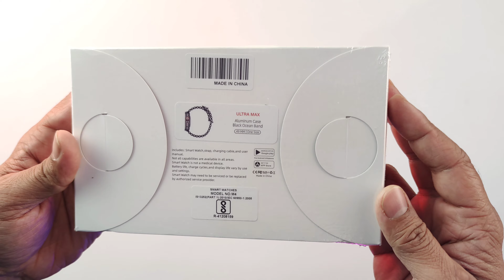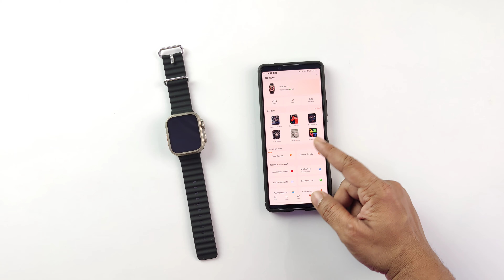HW8 Ultra Max Smartwatch Unboxing & Review | Should you buy this?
Hello doston aaj is video me main HW8 Ultra Max Smartwatch ki Unboxing and Review krne wala hu.

01- Samsung Galaxy watch 4

02- Apple watch Se(2nd Gen)

03- Amazfit GTR 4

01- Noise Pro 4 Alfa

02-Amazfit Gts 2 mini New

03- Realme watch 3 Pro

01- Boat Xtend pro

02- Noise Ultra 2 Buzz

03- Fitshot Crystal

01- Noise pulse Go buzz

02- Fireboltt Ninja Calling

03- Fireboltt Phoenix ( Round Dial )